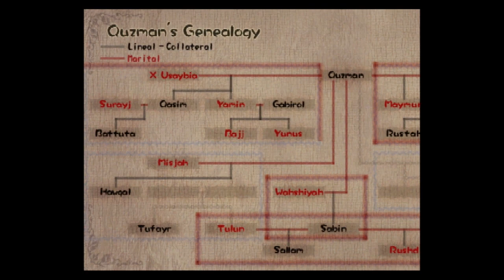Baten Kaitos - Part 41: Lotus Prince Let's Play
We take care of side missions and then get important information from an old friend!